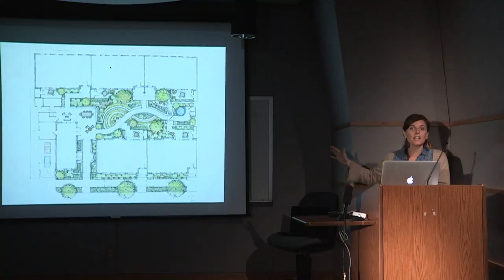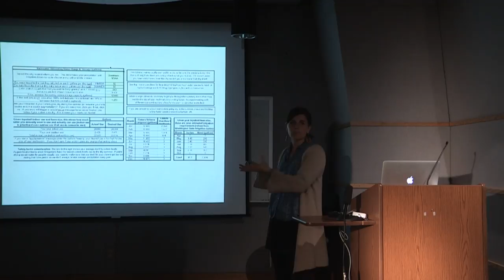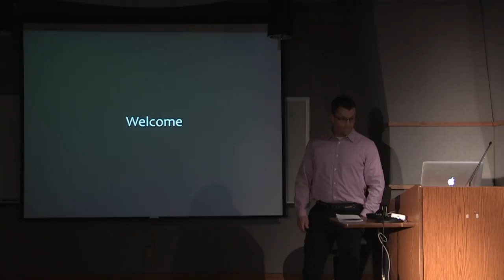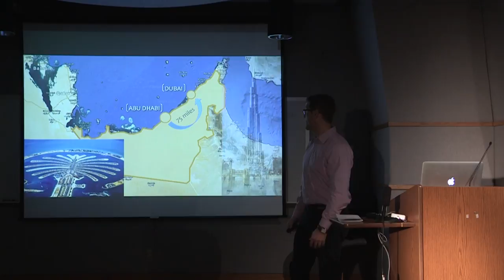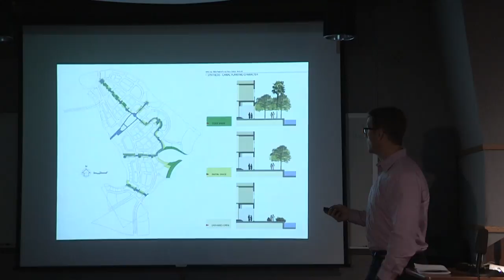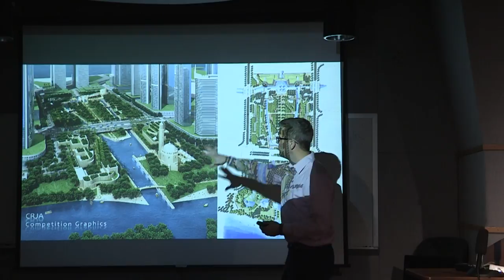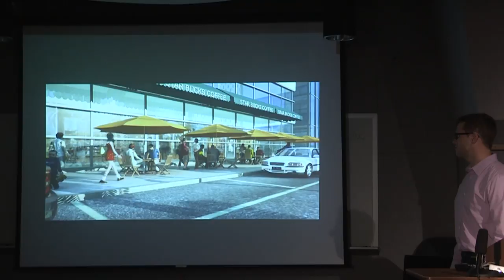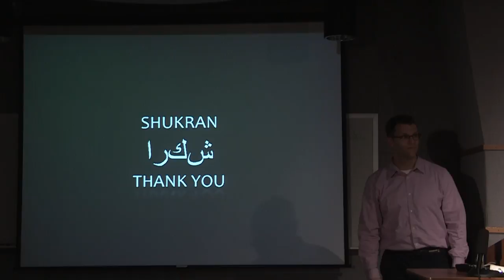URI Landscape Architecture (December 3rd, 2015)